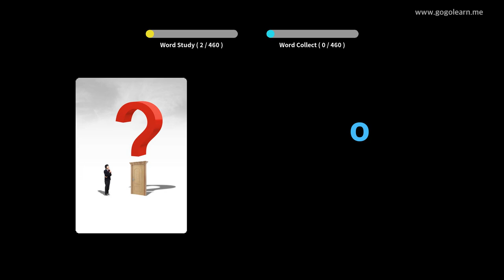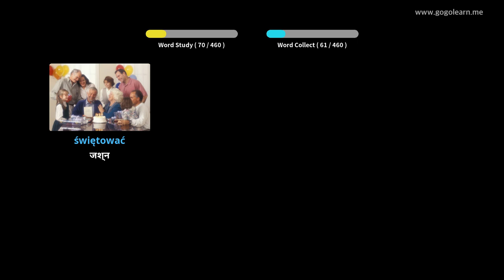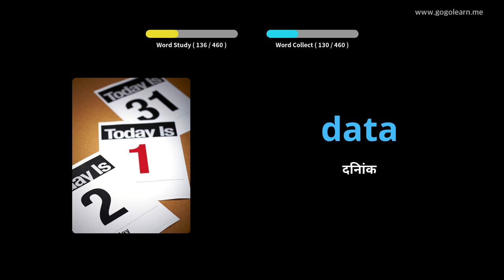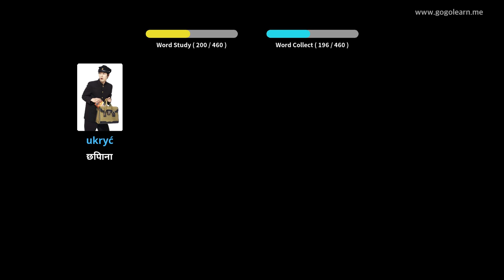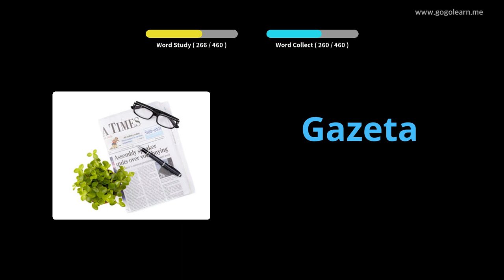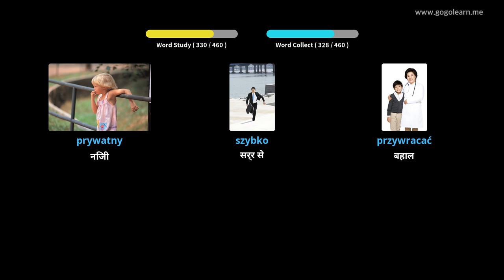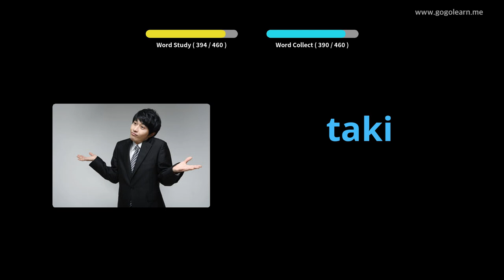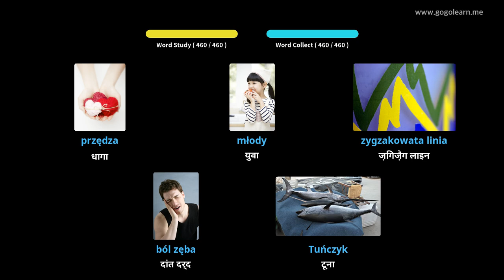चित्रों के माध्यम से पोलिश सीखना |पोलिश शब्दावली प्राथमिक स्कूल | Golearn